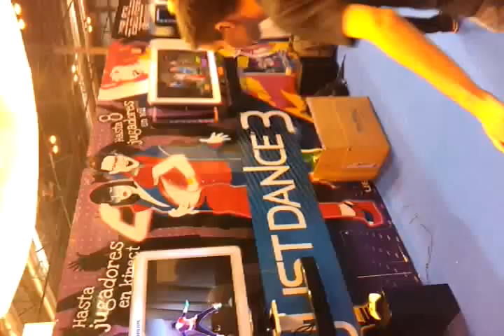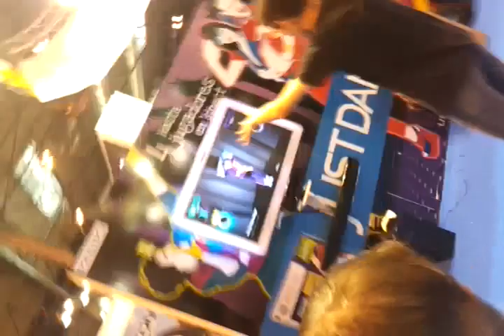Just Dance 3 - Pump It GAMEFEST 2011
ahí estoy dándolo todo con el just dance 3. qué ganas tenía de probarlo, si hasta a veces me adelantaba al bailarín, del énfasis que ponía XD (además es que no se oía bien).